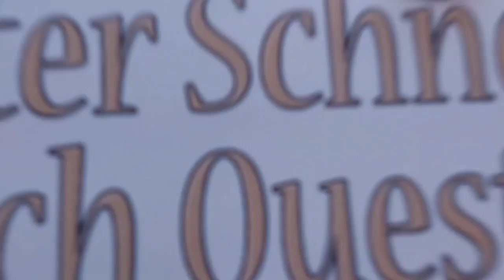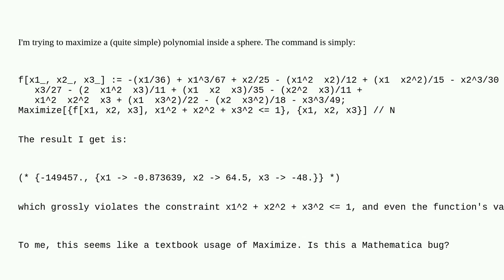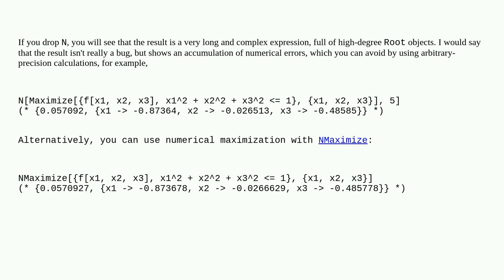Mathematica: Maximize finds solution outside the constraint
Maximize finds solution outside the constraint

A special thanks goes out to the community

  maximize constraint mathematical-optimization